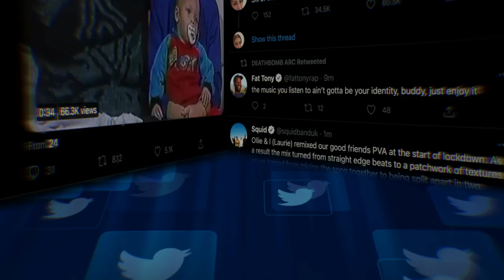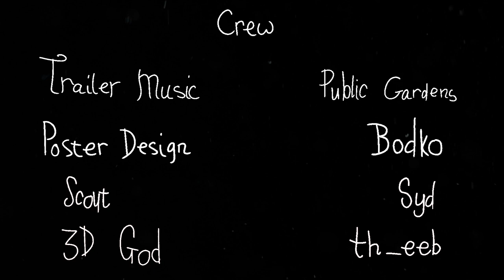Salad Fingers (Live Action) Film TRAILER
Coming Soon to a theatre near you.

Written by Rowlo & Mammoth

MY BRO Public Gardens composed that sick piano melody for this epic trailer, go show him some love or i will be violent towards you

THE 3D GOD HIMSELF, TH_EEB
As per the usual, the man elevated this like no other man can, perhaps because he is not a man at all, but a God.

Homie Logan G AKA DJ Third Eye as the Casting Director

And a big thanks to my English lads for coming through last minute

Oliver has asked me to clarify this, but in real life he actually does like his hole to be fingered. He was very stern in ensuring I made that clear.

And finally a special thanks to Princess and Syd for their contributions to the project.